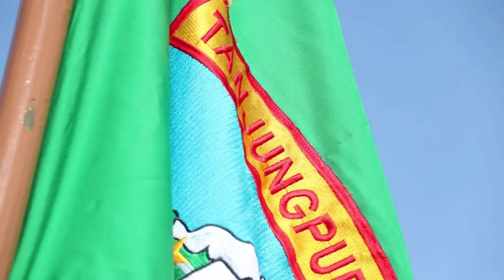Hari INFANTERI yang ke 73 pasukan Garuda Yonif raider khusus 644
Infanteri merupakan pasukan tempur darat utama yaitu pasukan pejalan kaki yang dilengkapi persenjataan ringan, dilatih dan disiapkan untuk melaksanakan pertempuran jarak dekat. ... Kata infanterie sendiri kemungkinan berasal dari bahasa Spanyol Infanteria dari kata infante.